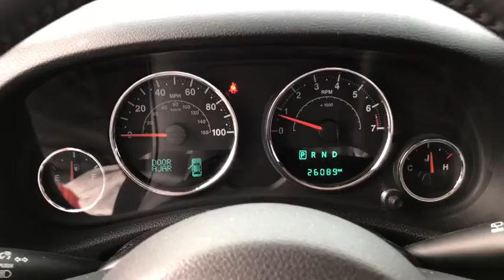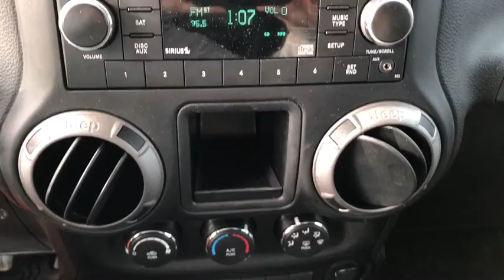2015 Jeep Wrangler Walk-Around Huntington, Suffolk County, Nassau County, Long Island, NY SU5043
2015 Jeep Wrangler Walk-Around
2015 Jeep Wrangler Willys Wheeler - Stock#: SU5043 - VIN#: 1C4AJWAG7FL708415

Habberstad BMW
945 East Jericho Turnpike

Bold and beautiful, this 2015 Jeep Wrangler banished all limitations in creating every last detail. With a Regular Unleaded V-6 3.6 L/220 engine powering this transmission, you'll take joy in the thrilling ease with which you command the highway. It's outfitted with the following options: Wheels: 17 x 7.5 High Gloss Black Willys, Variable intermittent wipers, Trip Computer, Transmission: 6-Speed Manual (NSG370), Trailing Arm Rear Suspension w/Coil Springs, Towing w/Trailer Sway Control, Tires: LT255/75R17 BSW Off Road -inc: BF Goodrich Brand Tires, Sunrider Soft Top, Sirius satellite radio, and Single Stainless Steel Exhaust .